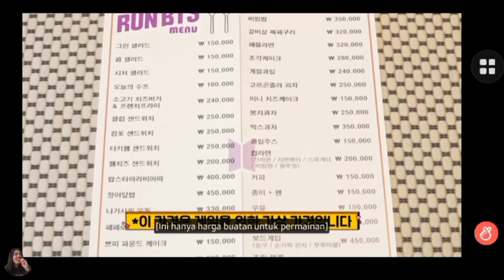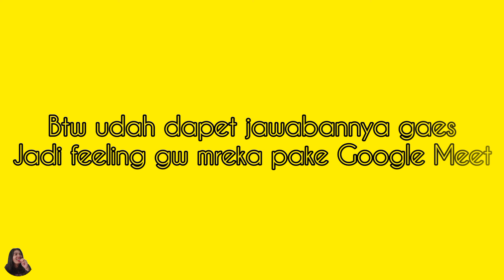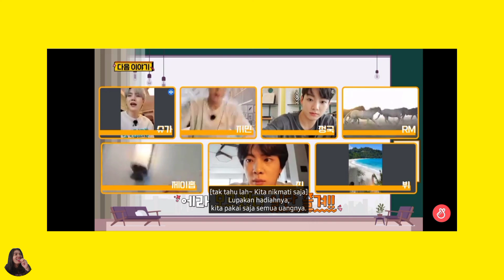ep150 BTS ARMY HARGANYA TERLALU MAHAL BAGI BTS